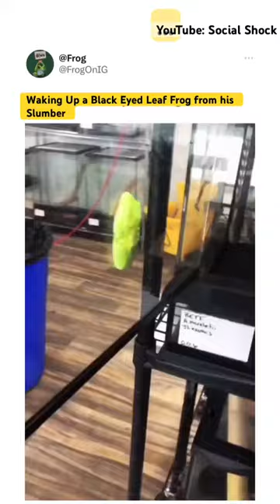Waking Up a Black Eyed Leaf Frog from his Slumber